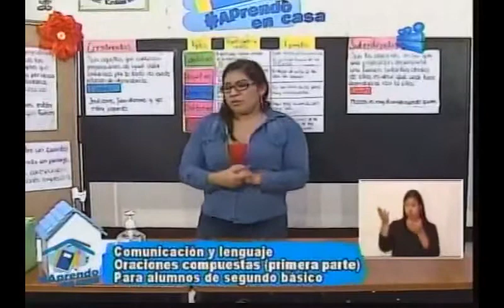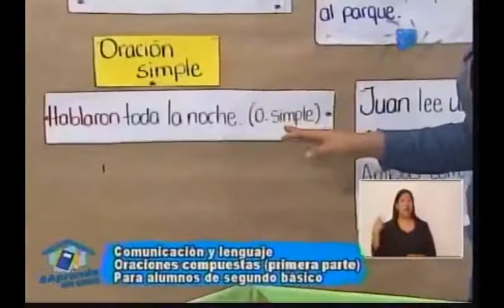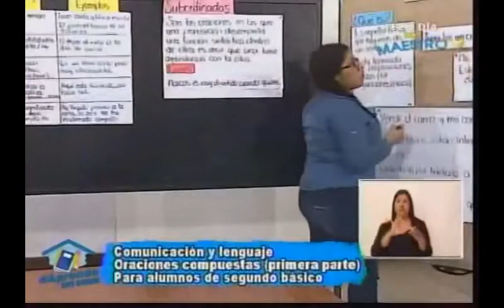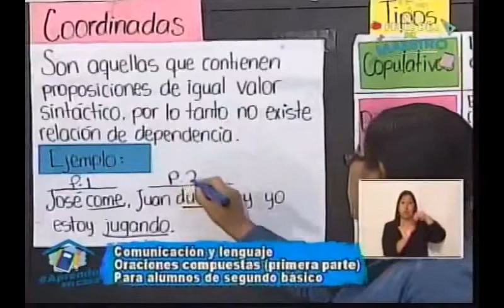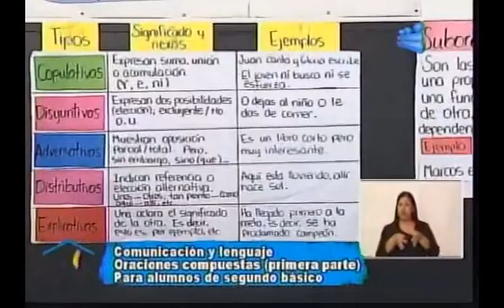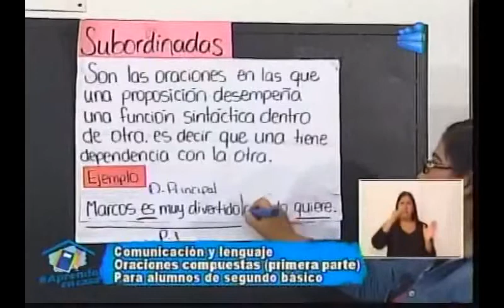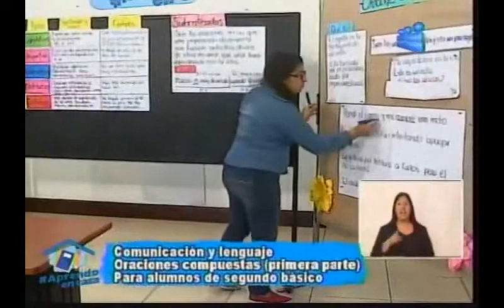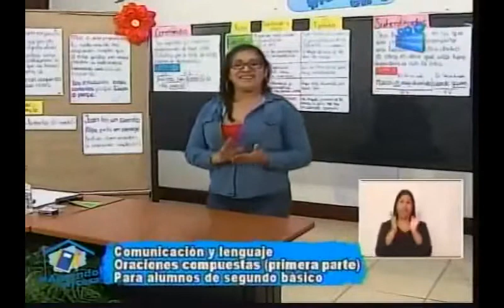180620 CANAL 13 APRENDO EN CASA 2DO BÁSICO COMUNICACIÓN Y LENGUAJE